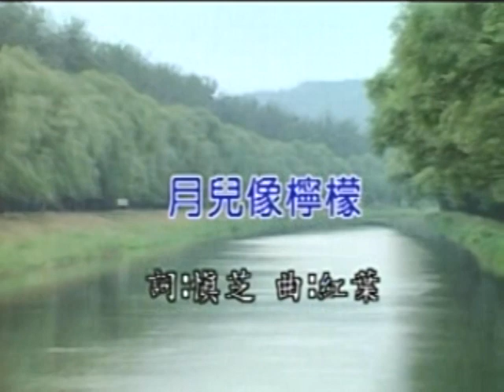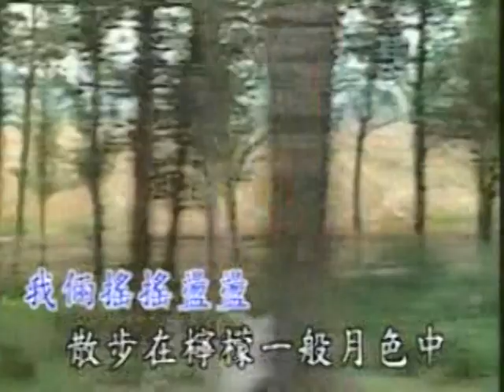月兒像檸檬 KTV